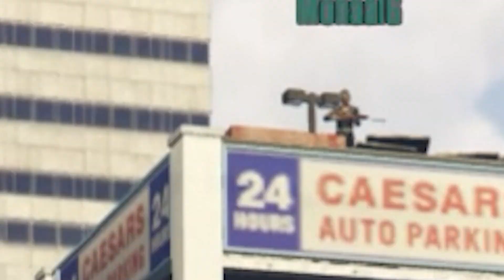GTA 5 DRUNK EDITION : FUNNY MOMENTS HINDI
Join us for a hilarious and chaotic night of GTA 5 gameplay as we navigate the city while completely drunk! Watch as we stumble through missions, cause mayhem, and try to avoid the cops in this laugh-out-loud video full of unexpected twists and turns.